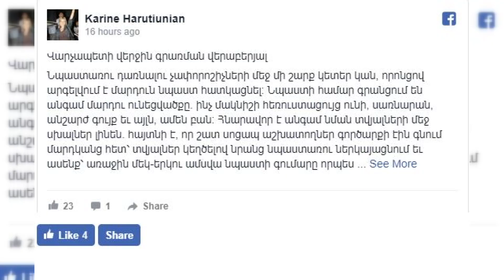Նիկոլ Փաշինյանի վերջին հայտարարության վերաբերյալ արձագանքը